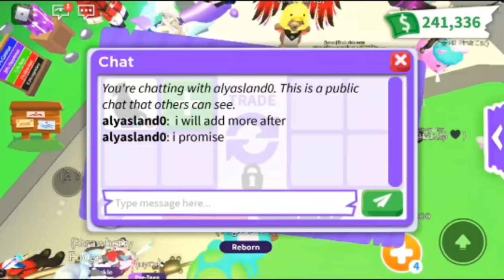When You Think Their Nice 😳 In Adopt Me (Roblox)